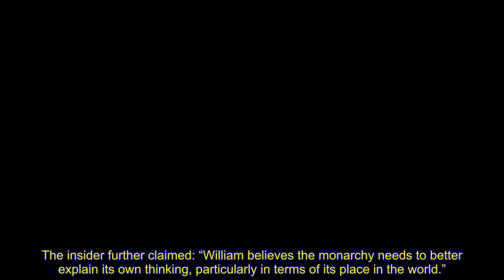Prince William planning t0 ‘ditch’ the Queen’s way of ruling